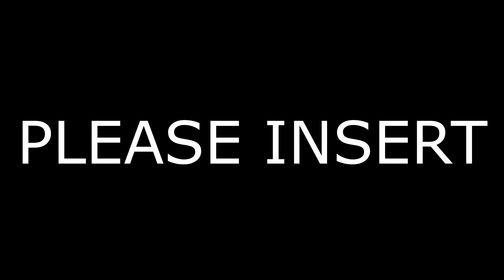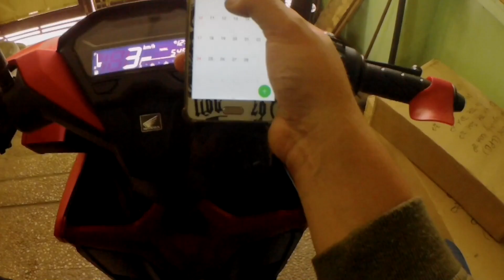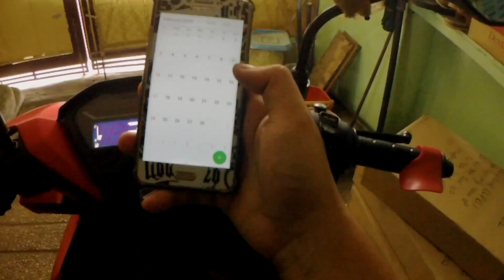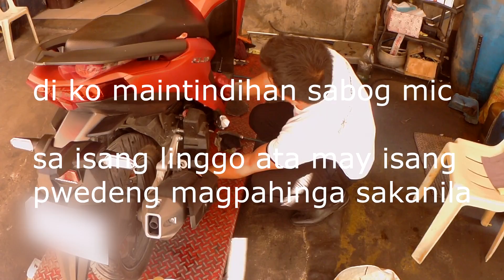Pahirapang pachange-oil ng Honda Click 150i | Alignment check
About:
~Shop hopping
~Alignment check
~Pahirapang change oil
~Old school dvd editing
~Concept was inspired by the horror movie "V/H/S"

Items Used:
~ NHK GP 1000 X Vision

Cams Used:
~ Sj6 Legend
~J2 Prime

!Special thanks to Bab my personal camgirl📷 to Hotdog my scooter🛵 and to my #1 hater Coco🐨!